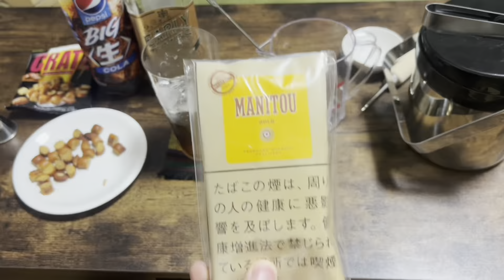【家飲み】独身男40歳 ある日の晩酌風景倍倍々速